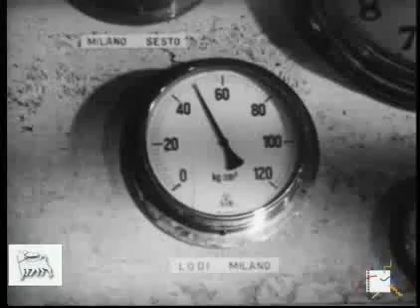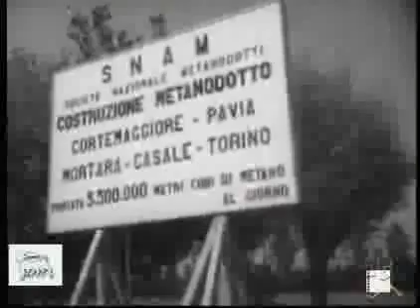Le vie del metano